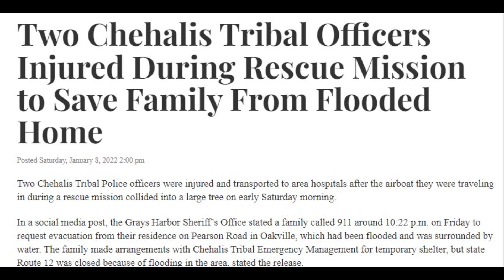I was UPSIDE DOWN, UNDER WATER, with a DISLOCATED SHOULDER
Sgt. Uhlich and his partner were on a late night rescue mission to save a family caught in the rising flood waters of the Chehalis River in SW Washington State. The rescuers soon needed rescuing. Both were taken to the hospital, one was life flighted. See EXCLUSIVE NEVER BEFORE SEEN VIDEO taken as the air boat accident happened.  Hear in his own words how they both made it out alive.  Full Episode this Saturday right here. @ChiefLorenCulp